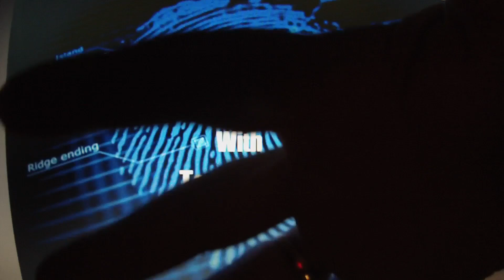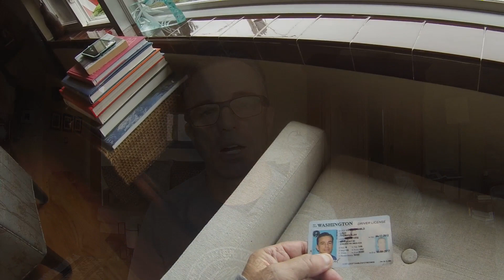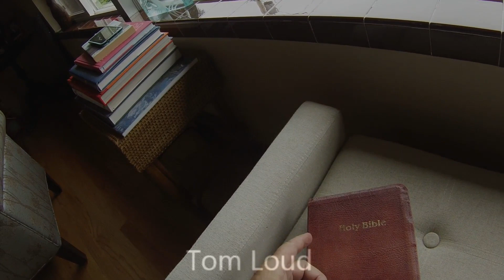True Identity part1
TrueID part1. These are some training videos that I made a couple of years ago, but they were never utilized. So here you go!